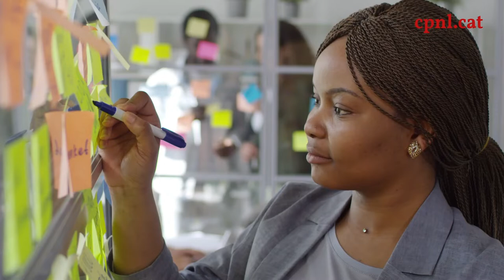Inscripcions als cursos de català per a adults del Consorci per a la Normalització Lingüística 2022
Tota la informació a

Acredita el teu nivell del 14 de febrer al 15 de març
Inscripcions del 24 al 29 de març